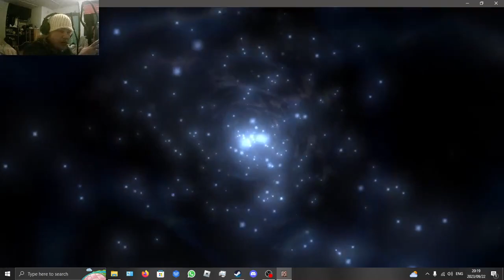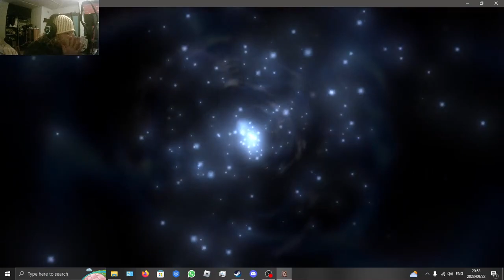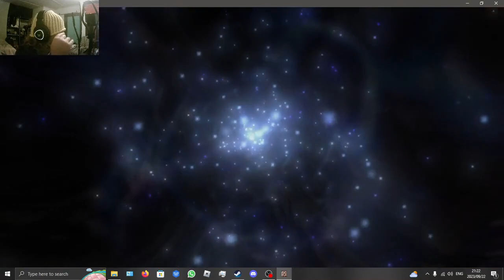Dungeon Siege 2 Episode 29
Helo There guys and welcome to Dungeon Siege 2. It has been so long since I have played this game but have warmed up to it already !  :) :) ;)